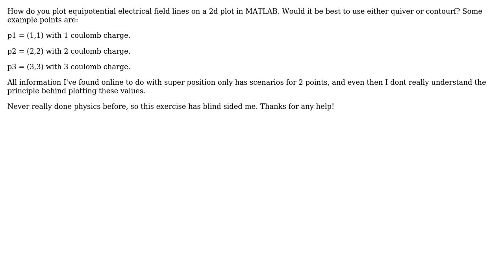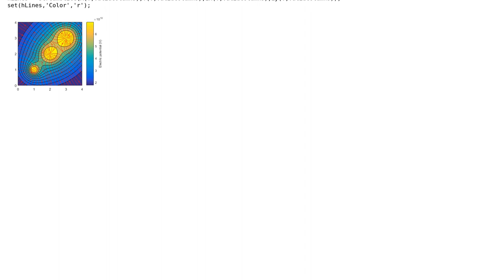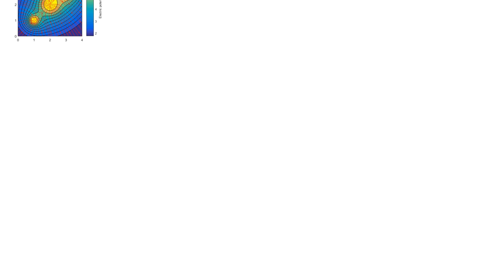Software Engineering: Plotting electrical field lines on a 2d plane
With thanks & praise to God, and with thanks to the many people who have made this project possible! | Content (except music & images) licensed under CC BY-SA | Music | Images & others | With thanks to user Will user Firo Proncho and the Stack Exchange Network Trademarks are property of their respective owners. You are responsible for your own actions.